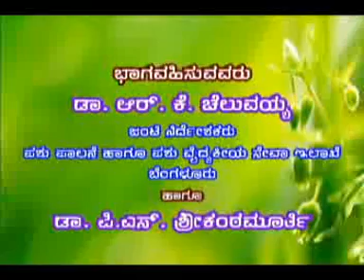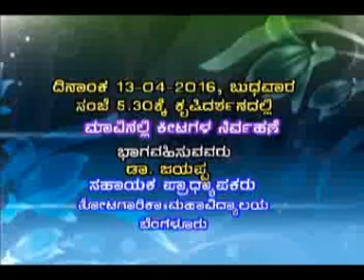12 4 2016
Besigeyalli januvarugala Mevina samarpaka nirvahane   Live